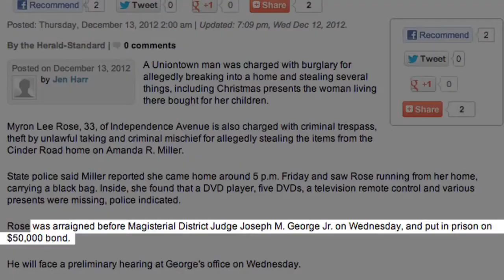Man Allegedly Steals Christmas Gifts From Kids